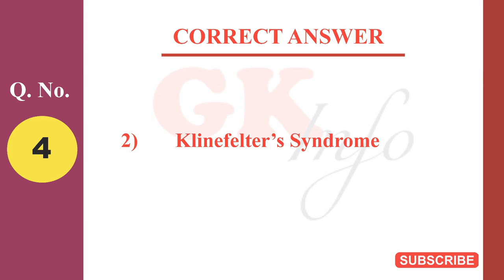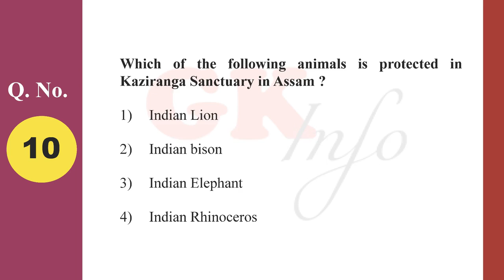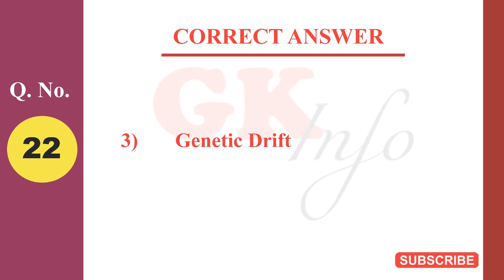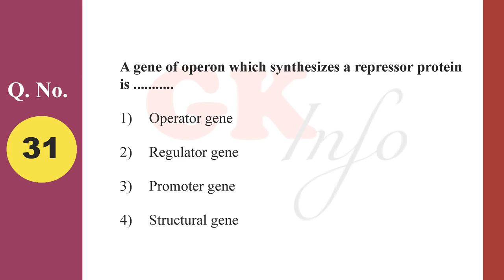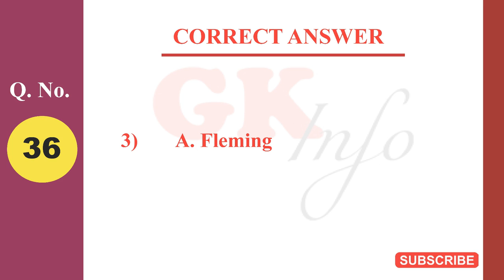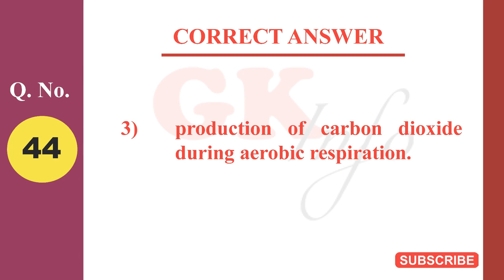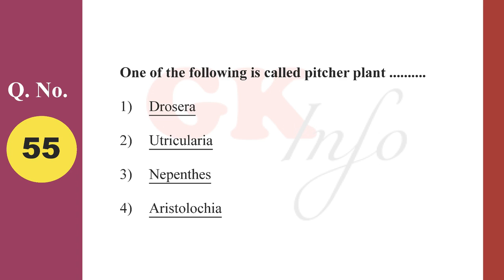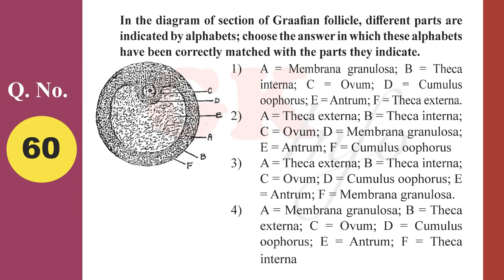CET 2004 BIOLOGY PREVIOUS QUESTION PAPER